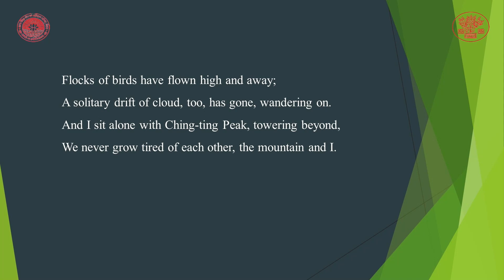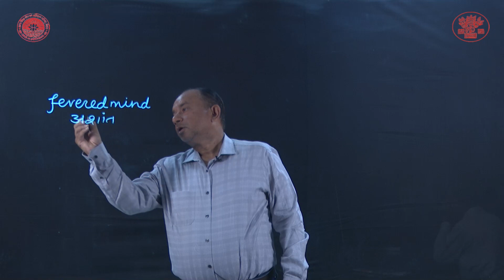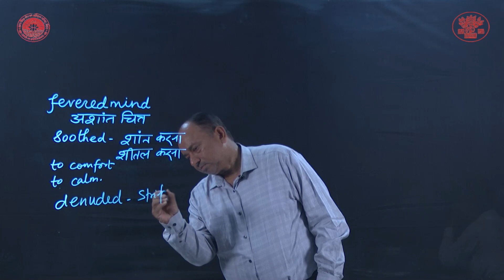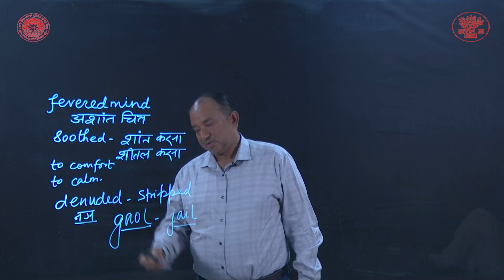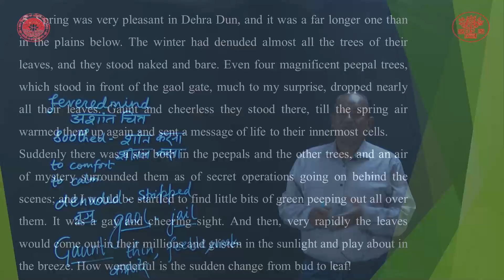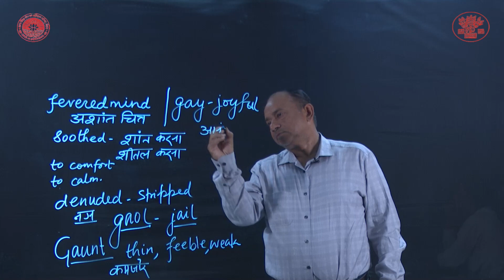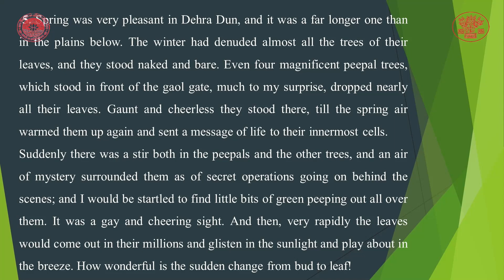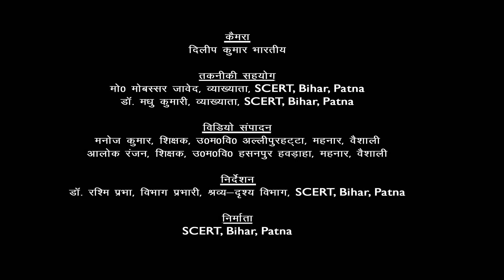CLASS_11 | English | CHAPTER 1 |Animals In Prison Part-2 By Priya Darshan Roy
Class : 11
Subject : English
Chapter :  1
Lession :  Animals In Prison Part-2
Presenter : Priya Darshan Roy(Teacher, Bihar Government)
Camera Man : Dileep Kumar Bharti
Editor : Manoj Kumar (Teacher, Bihar Government)
तकनीकी सहयोग :  मो0 मोबस्सर जावेद, व्याख्याता,SCERT, Bihar, Patna